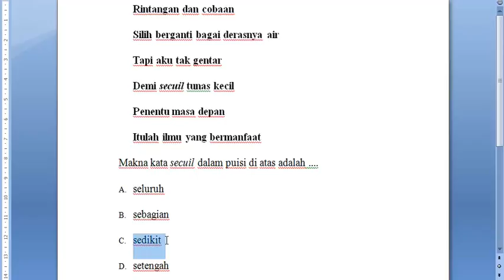bhs indo nomor 39